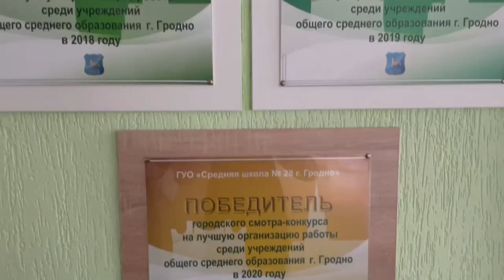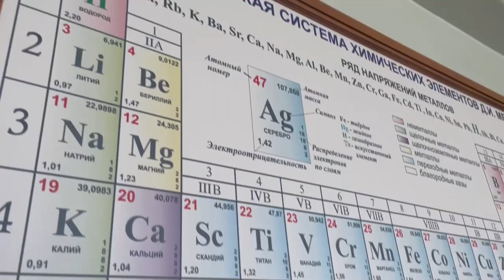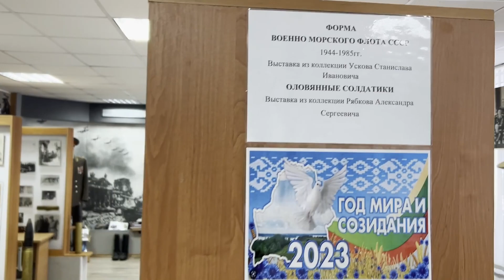СШ 28 г. Гродно